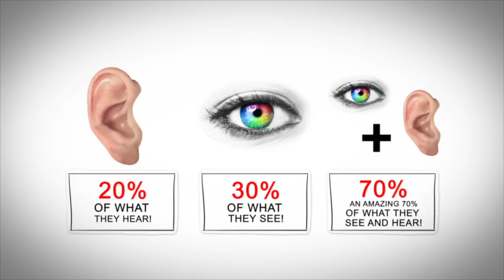no matter who you are, what you do?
We empower individuals and organizations to move beyond limitations to recognize potential, embrace possibilities and intensify their power.

Video marketing is everywhere these days. People watch movies on smart phone everywhere out, their tablets & TV at home and computers at work. Then it is time for you to embrace the power of video marketing.

We create professional smart movies that would increase results substantially. The movies that we make use engaging techniques to get the point across quickly.

You can tell perspective client who you are, why you are the best and what their benefits are that will help to fulfill their goals. The effect that would happen to your business absolutely amazing. You can do this by entertaining them putting smile on their face.

No matter who you are, what you do, we can provide you a smart movie that suits you…So get professional video and attract your audience up drive your marketing and build your presence everywhere.